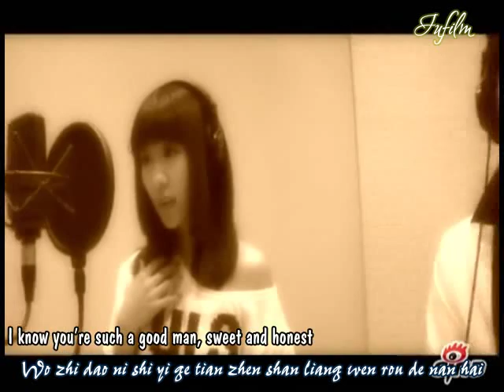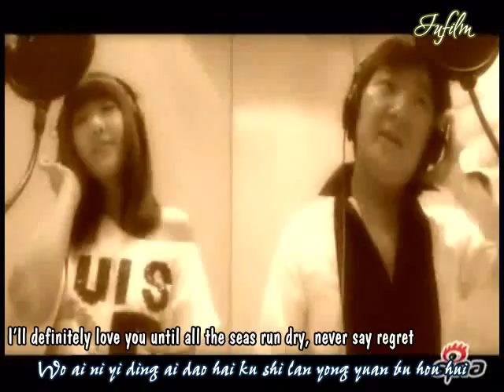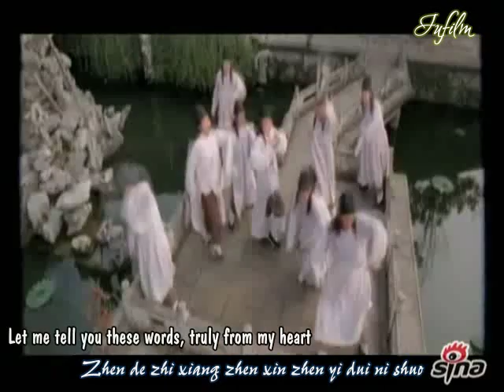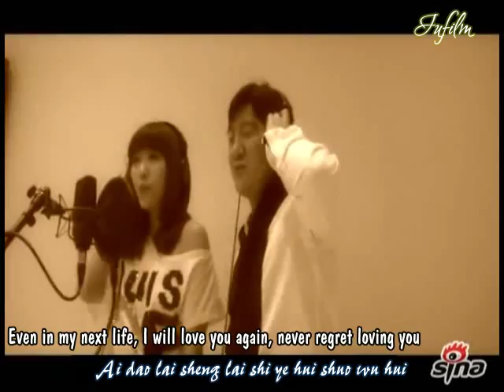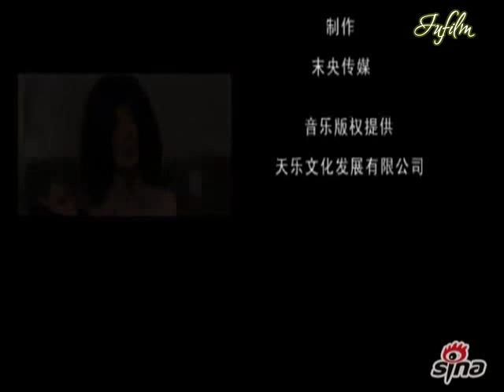[Engsub] Yang Chen Gang ft Wu Dao Zi - Ai dao hua kai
OST Flirting Scholar II (2010)